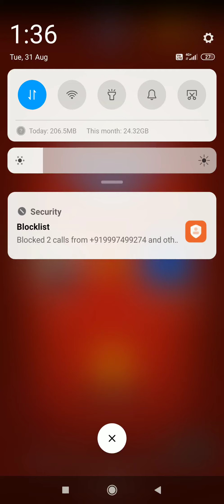31 August 2021(4)